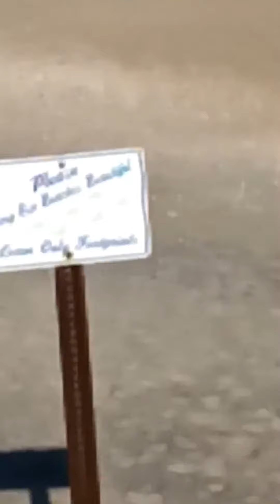Monmouth Beach NJ